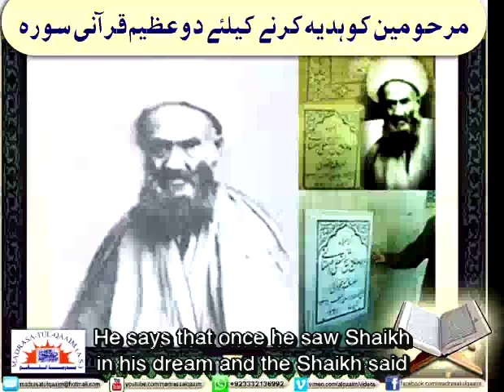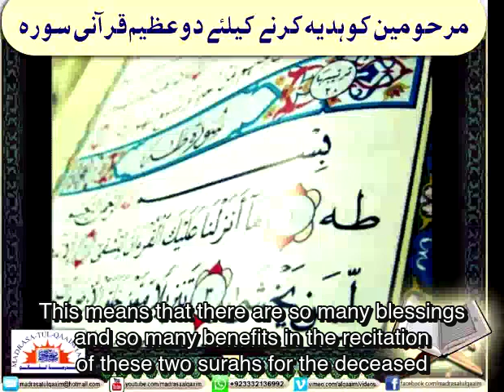(English Subtitles) Ayatollah Hassan Nakhodgi Highly Recommends These Two Surahs For The Marhoomeen